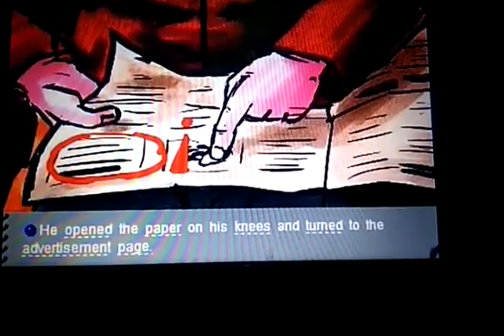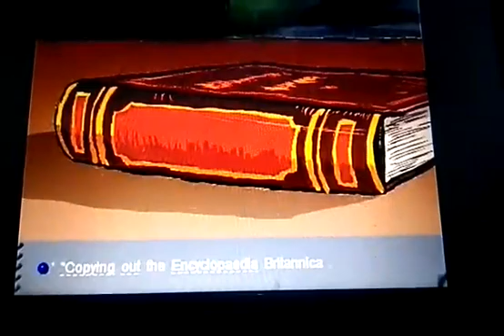Class 8th,English Literature,